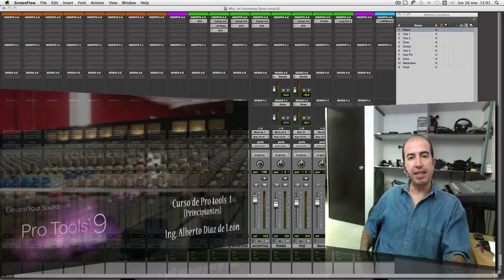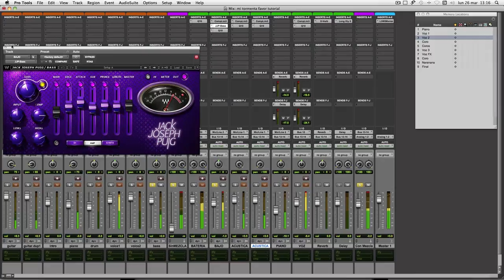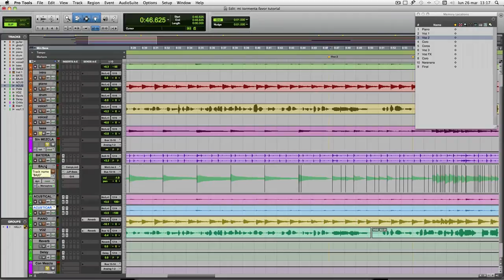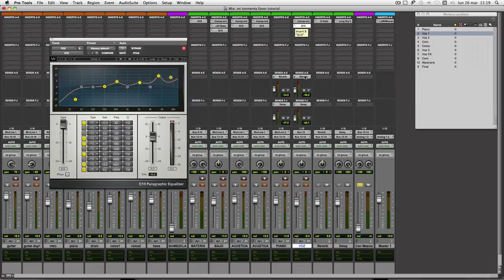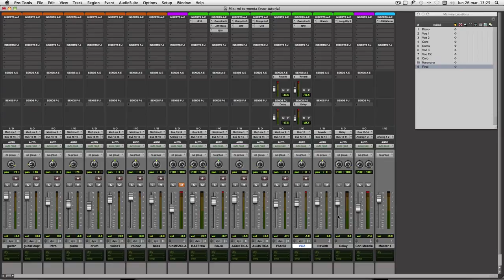Agregar y arreglar un Proyecto en Pro tools